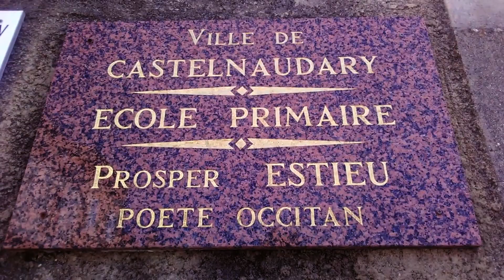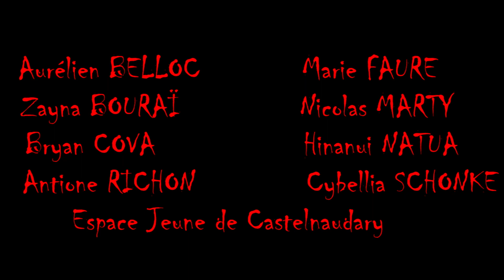EJM, Espace Jeune Mortel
Voici EJM, le film d'horreur déjà posté mais qui là est en meilleure qualité et refait.

Bon visionnage.